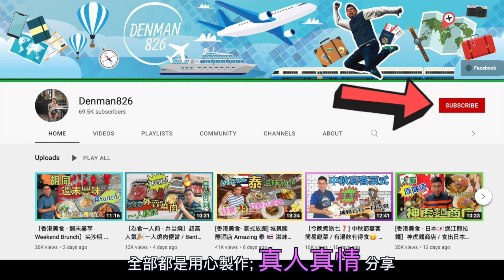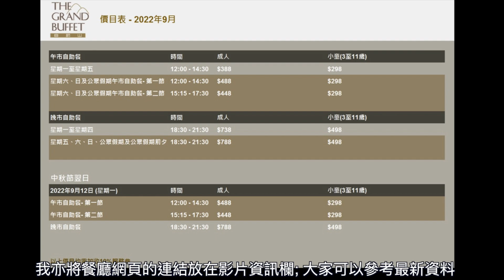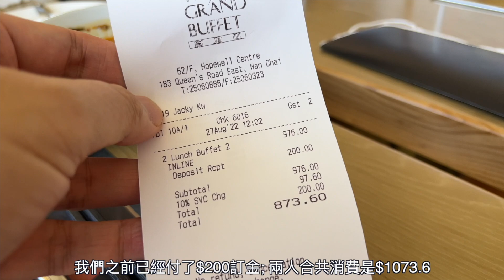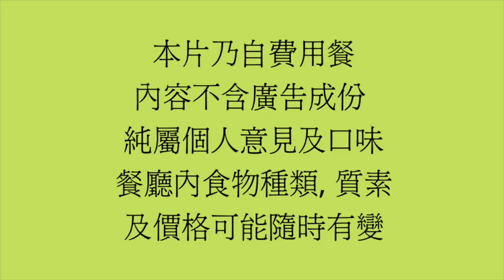［香港美食 - 自助餐系列］自助山 / 灣仔合和中心 香港唯一嘅旋轉餐廳 / 一路轉一路食自助午餐/ 盡覽360 度香港景色 / 會唔會轉到暈呢😎 / Denman826 自費真人實測 / 有乜好食呢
Denman 今日同大家去灣仔合和中心62樓嘅自助山食自助午餐。呢間自助餐廳嘅特色當然就係可以一路轉一路食自助餐; 香港唯一旋轉餐廳可以從高空飽覽360度香港景色。
必食推介 - 長蟹腳、燒羊架、泰式燒雞、中式點心。

自助山 The Grand Buffet
灣仔皇后大道東183號合和中心62樓
港鐵灣仔站 D 出口

註 - ⚠️ 純屬個人主觀意見及口味；食物水準、種類及價格可能隨時有變